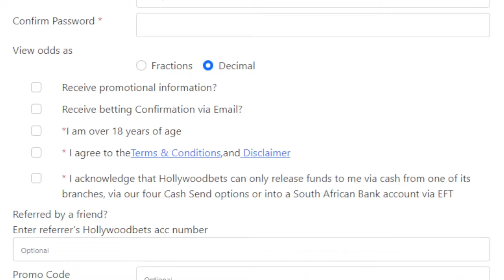What an unexpected win 🤑